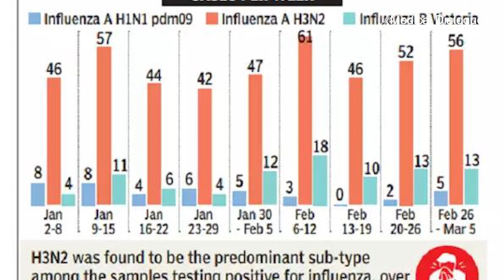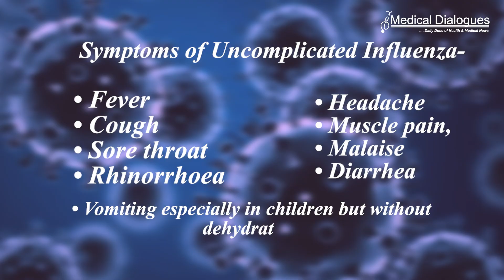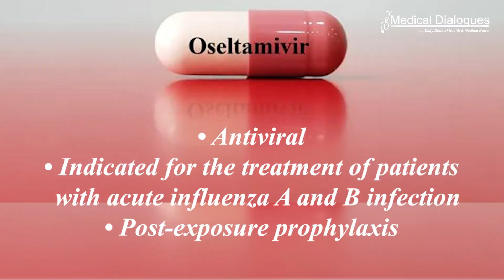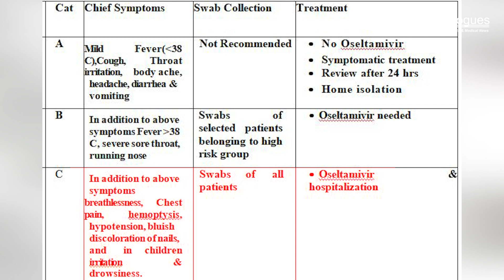Health Ministry Guidelines For Medical Management of Influenza A (H3N2 Virus)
As we all know, there has been an increasing trend of the influenza virus across the country with a preponderance of Influenza A (H3N2) being detected in various labs. Influenza is a contagious acute respiratory disease caused by the influenza A &; B virus.
The Ministry of Health and Family welfare guidelines call towards the use of Oseltamivir for the
treatment of Influenza, the drug approved by WHO.
It helps make the symptoms (such as stuffy nose, cough, sore throat, fever/chills, aches, and tiredness) less severe and shortens the recovery time by 1-2 days.

The government has allowed the sale of Oseltamivir under Schedule H1 of the Drug and Cosmetic
Act in February 2017 for wider accessibility and availability. The drug is available only on the
prescription of a medical practitioner.

Check out what the guidelines say